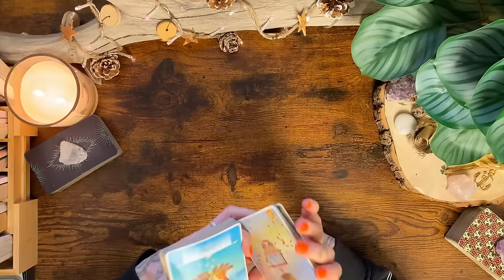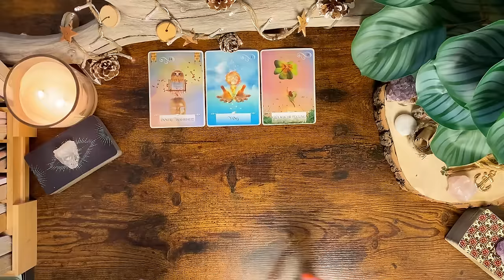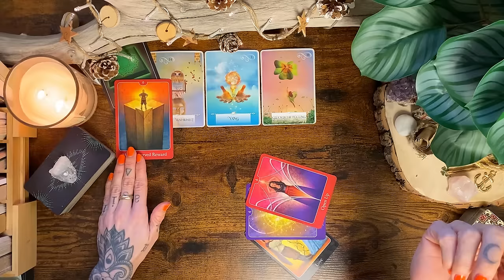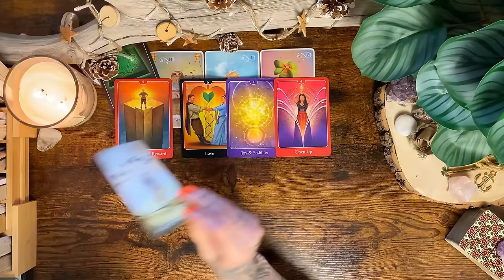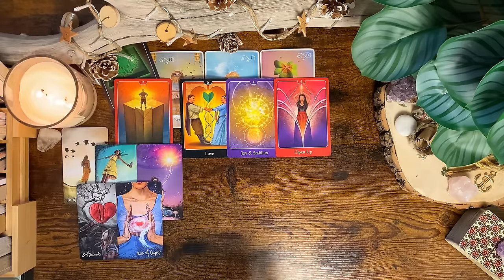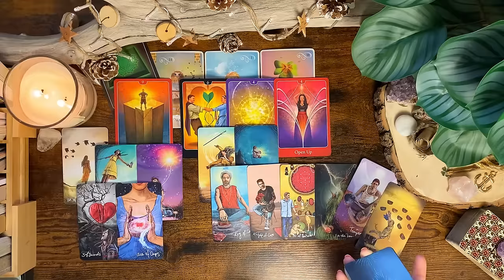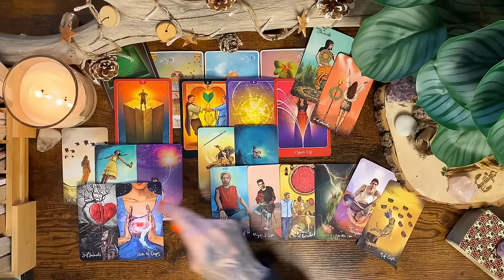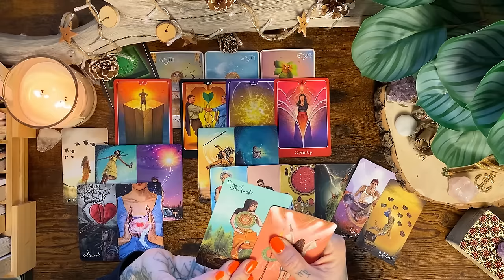STEINBOCK ♑️ Dein neues Lebensjahr - ein ganz anderes Leben ✖ 2023/2024 • Tarot • Orakel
VIDEOBESCHREIBUNG: In dieser Tarot Legung für das Sternzeichen STEINBOCK frage ich nach den Energien für das neue Lebensjahr 2023/2024

TERMINE LIVE-LEGUNGEN:
Donnerstags, 20:30 Uhr: LOVE Vibes 💕

WICHTIGE HINWEISE ZU MEINEN READINGS

Eure Kathi

Kathi Lindner
DE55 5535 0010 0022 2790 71
BIC: MALADE51WOR